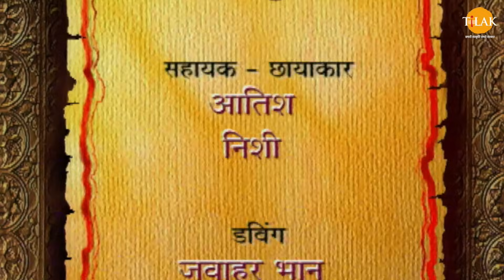हनुमान जी के कन्धा पर बईठ के लक्ष्मण कईले अतिकाय से युद्ध | Ramayan Katha | Tilak Bhojpuri